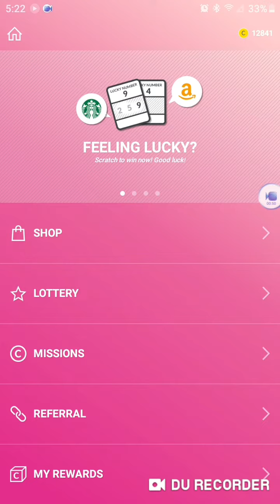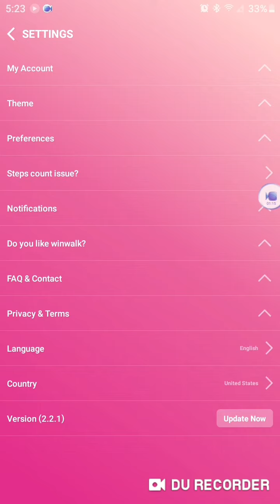Winwalk - walk/run to get giftcards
Winwalk rewards you for walking, or running, indoors and outdoors.

Get 100 coins per every 10,000 steps that you take each day.

Take surveys or download and play games to earn massive amounts of coins quickly and easily.

Cash out your coins for giftcards to various retailers or donate them to your favorite charity.